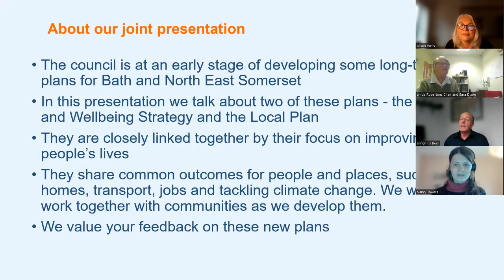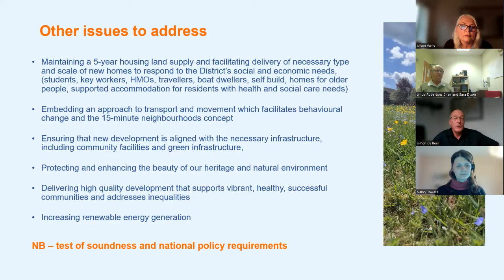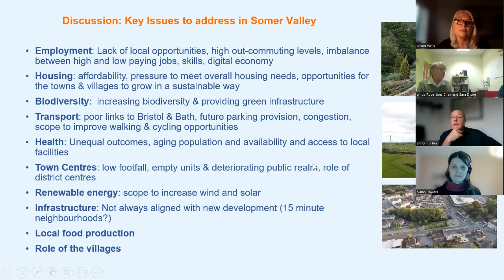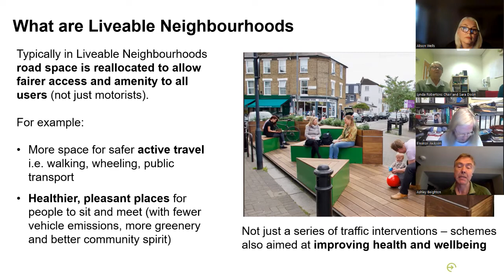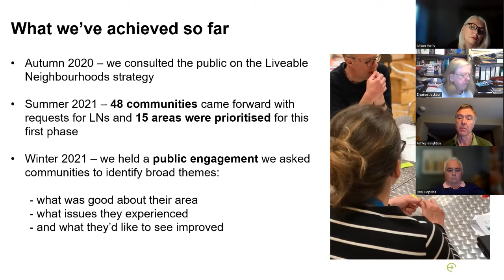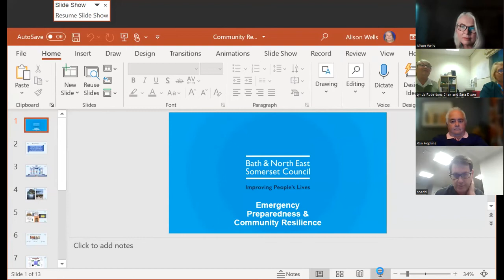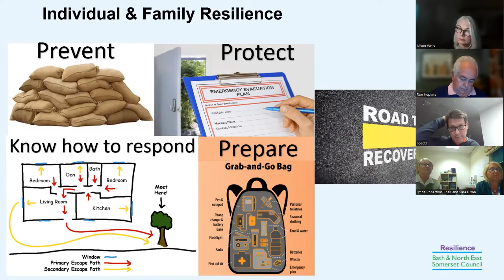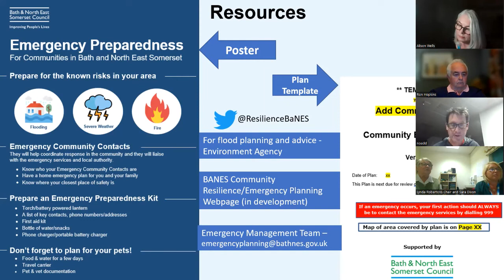Somer Valley Forum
The Somer Valley Forum is one of five Connecting Communities Forums within Bath and North East Somerset (the others are Bath Area Forum; Bathavon Area Forum; Chew Valley Area Forum and Keynsham Area Forum).  All the Forum meetings are open to the public and community group representatives as well Ward and Parish Councillors.